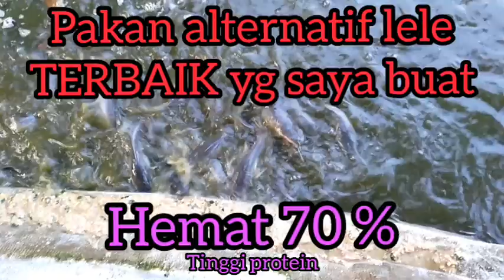Pakan alternatif lele agar cepat besar dari dedak TINGGI PROTEIN HEMAT 70%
Simak caranya bosku
bahan- bahan yang di perlukan :
1. pelet +- 2 kg
2. dedak/bekatul +- 4 kg
3. jagung halus +- 1 kg
4. tepung tapioka +- 200 gr
5. garam 2 sendok makan
6. minyak sayur 50 cc
7. daun bergizi tinggi yaitu daun Kelor 1 kg

untuk tata caranya silakan simak di video ya lur